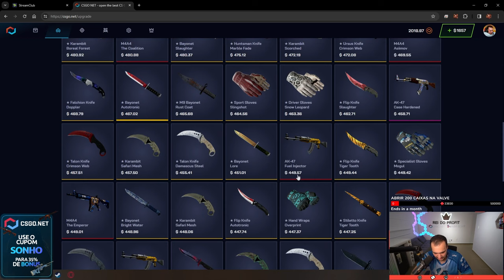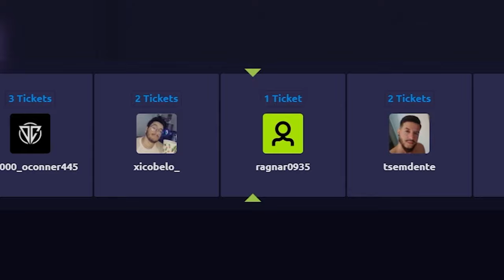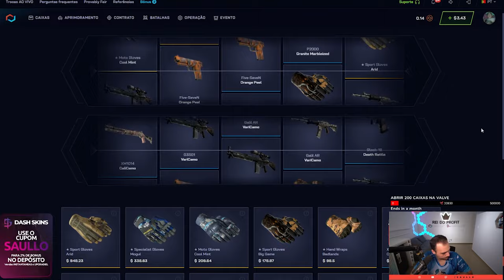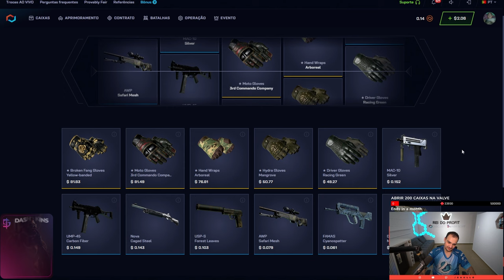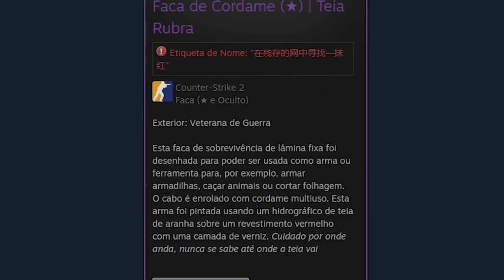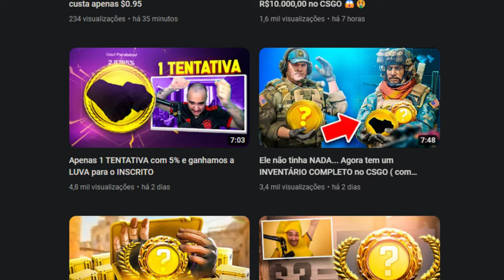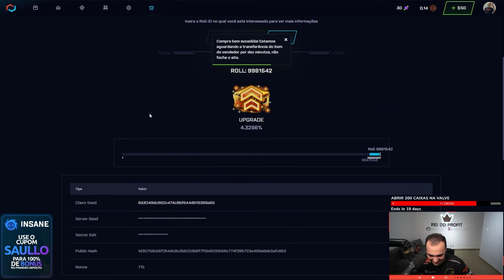na ÚLTIMA TENTATIVA ganhei uma LUVA pro INSCRITO ( Troquei por uma FACA TOP )